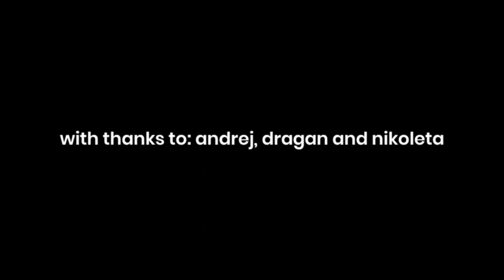Dajaks The Gondolas of Banja Luka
Dajaks are the traditional river boat for Banja Luka.

For most tourists a visit to Venice is incomplete without a ride in one of the Gondolas.

Now, the same rule applies when visiting Banja Luka. A ride in Banja Luka's traditional boat, the Dajak, is a unique experience that you don't want to miss when you are in the city.

The Dajaks, by the way is now the symbol for the city and you’ll see them not only in marketing products but also on roundabouts and other locations throughout the city.

The name Dajak comes from the wooden pole, some 4 meters long, that is used to push the boat against the current of the River Vrbas, where a paddle would not be helpful, because the river is not deep enough.

The River Vrbas' current is notoriously fast.

Today, Dajaks are used within 15 kilometres of the city in the shallow sections of the River Vrbas.

Dajak's used to be bigger than they are today, and have been used for centuries to transport goods and people down the river.

Allegedly Banja Luka did not have too many bridges centuries ago hence using Dajaks in a commercial way. Once the bridges were built, they were taxed, so again Dajaks were a great commercial option for transporting.

In the late nineteen sixties Dajaks got a modern makeover. Today they are used for relaxation and sport. The person that steers the “Dajak" is called a “Dajakaš".

Dajaks are seven metres long and made from pine (fir). The most striking details are are on the stern and bow of the boat (pitz), which are made from one piece of wood.

Steering a Dajak is not very hard. It's just important to master the technique.

The traditional skills needed to both repair the Dajak boats and build new ones is now under threat. It seems that new generations are not too interested in learning the skills required.

Hopefully this won’t mean the end of this unique part of Banja Luka city culture.

So, when coming to Banja Luka in the late spring to late summer, do take advantage of the unique opportunity to get to know the city from the River perspective, along with an experienced “Dajakaše.